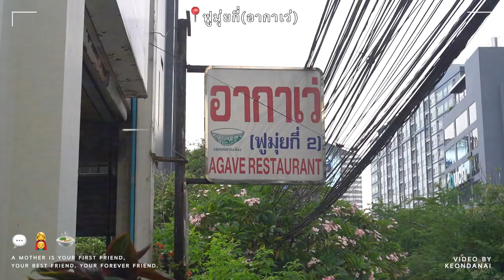สิ่งที่ถูกพรากไปจากการเป็นแม่ ! | Koendanai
"แม่" ของทุกคนก็เคยเป็นแค่ "เด็กผู้หญิง" คนนึงมาก่อน

พอเห็นประโยคข้างบน เขื่อนเลยชวนคุณแม่มาทานร้านอาหารประจำสมัยเด็ก ๆ และพูดคุยกันฉบับแม่ตั้มและเขื่อนเกี่ยวกับการเป็น “แม่” ซึ่งครั้งนี้เรา 2 คนก็ได้เรียนรู้อะไรจากกันและกันอีกมากมายเลยค่ะ

และสิ่งหนึ่งที่เขื่อนเชื่อเสมอคือ “เวลาของทุกคนมีจำกัด” เราสามารถใช้เวลากับคนที่เรารักได้ทุกวันนะคะ ไม่จำเป็นต้องรอวันสำคัญ และมีหนังโฆษณาของไทยประกันชีวิต เรื่อง "Live Life to The Fullest" ได้เล่าถึงเรื่องราวเหล่านี้ไว้อย่างน่าประทับใจเลยค่ะ ลองไปดูกันนะคะ 🐰💕